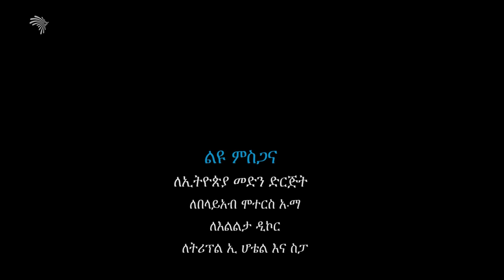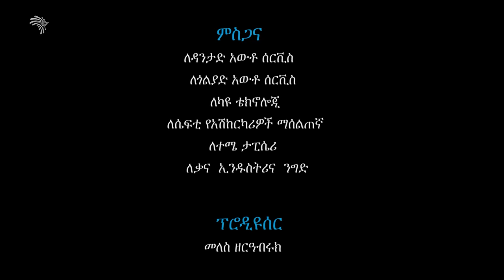ዘመናዊ መኪናን የሰራው የወላይታው እንቁ የፈጠራ ባለሙያ አጃዬ ማጆር - ካሪቡ አውቶ | Karibu Auto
ከወላይታ የተገኘው አጃዬ ማጆር ከልጅነቱ ጀምሮ በተለያዩ የፈጠራ ስራዎች የሚታወቅ የፈጠራ ባለሙያ ነው። ከልጅነቱ ድሮንን ጨምሮ የሰራው ይህ ወጣቱ በአሁኑ ሰዓት ዘመናዊ መኪናን እና ሞተር ብስክሌትን የሰራ ሲሆን፤ይህንን ስራውን አጠናክሮና አስፍቶ እንዲቀጥል ከተለያዩ ባለ ድርሻ አካላት ትብብርን ይጠይቃል።

የዚህን ባለ ታሪክ አስገራሚ ገጠመኞች እንዲሁም የፈጠራ ስራዎች ከዝግጅቱ ላይ ይከታተሉን።